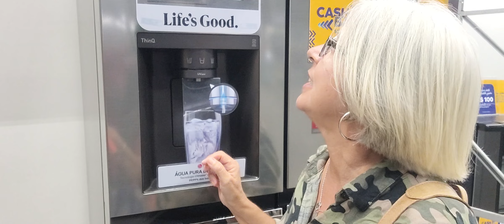Olha essa geladeira não vamos demorar no mercado.